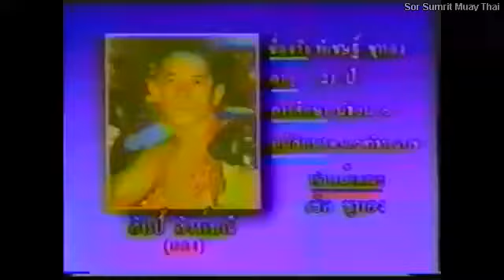Golden Age Muay Thai Hippy vs Rambo